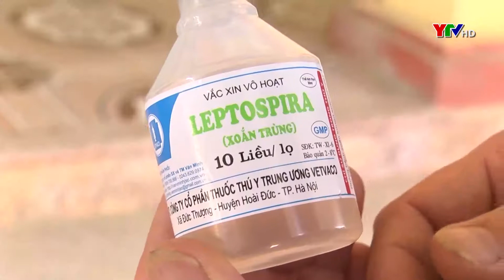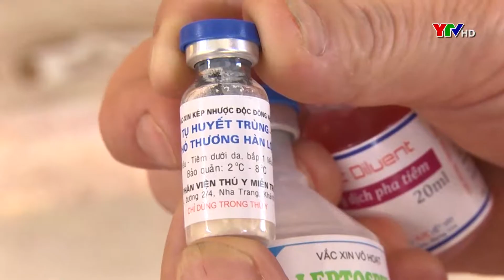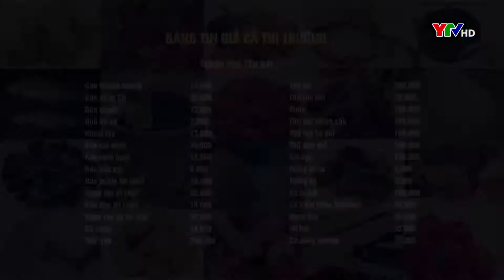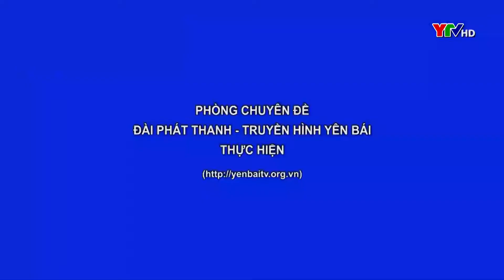Kỹ thuật chăn nuôi lợn Mông bản địa